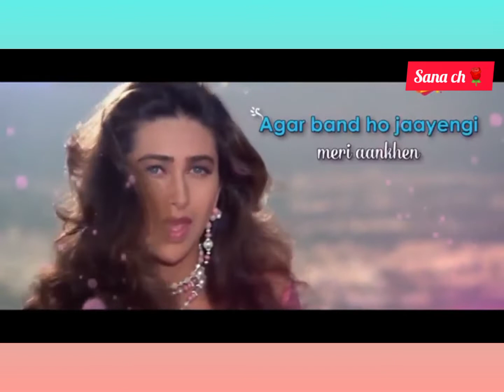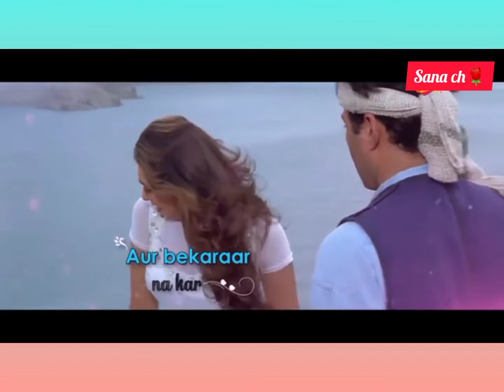Tu Dharti pe Chahe Jahan Bhi ( Jeet)